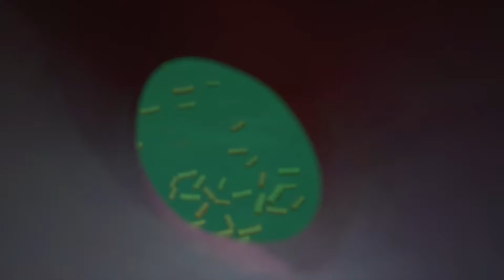Sorting Things Out. | Psychonauts 2 (Blind Playthrough). Part 3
Something suspicious is going on at Psychonauts HQ, and we learn a new ability.